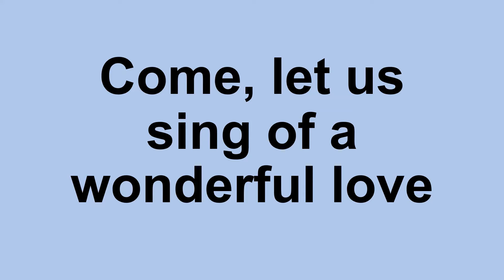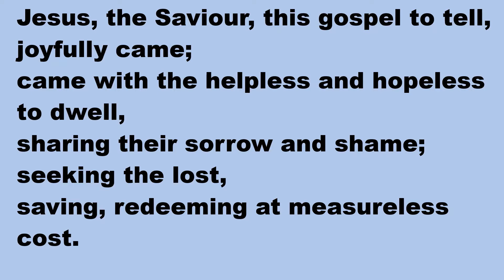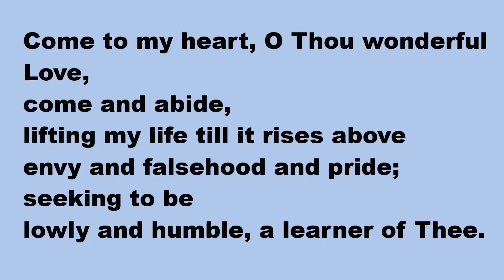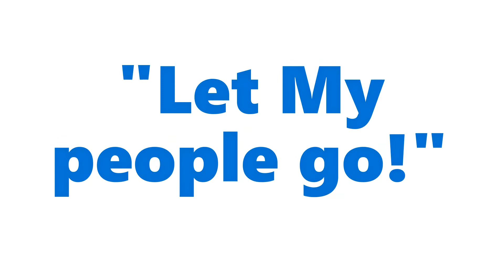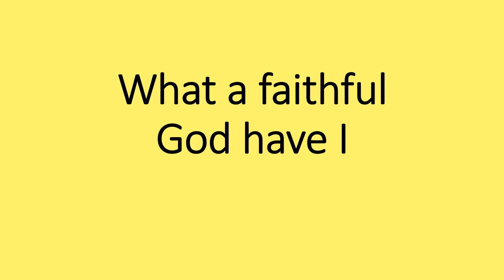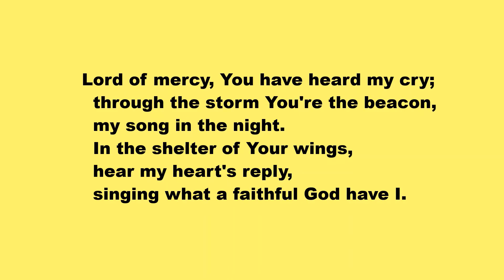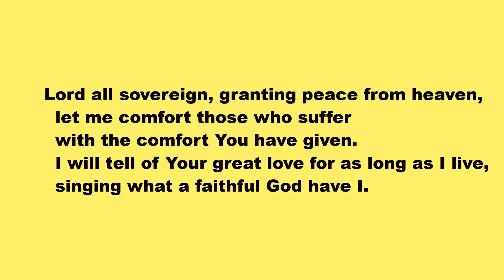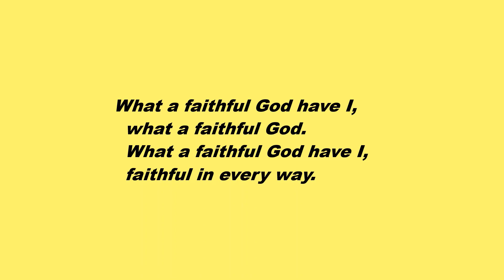Airth Service 9th August 2020